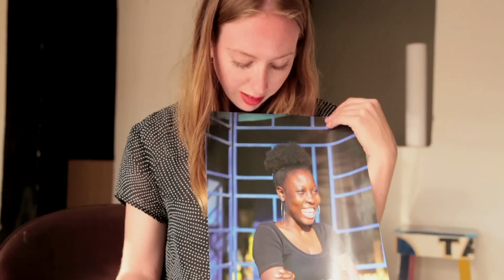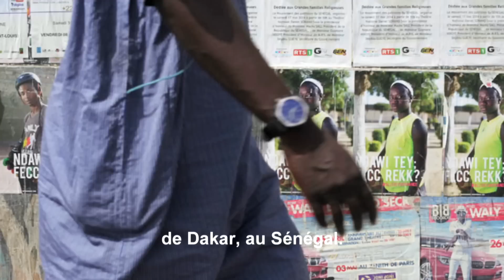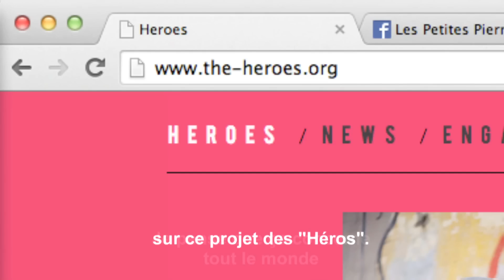les héros dakarois de Nina Manandhar - Nova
Nina Manandhar
Erwan et Maya @ LPP
Dulcie
Les habitants de La médina
Julien Lebrun (Hot Casa Records)